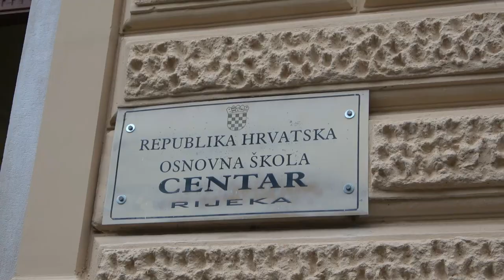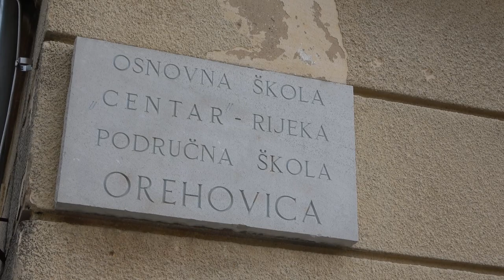Volonteri godine 2023. Osnovna škola Centar, Rijeka